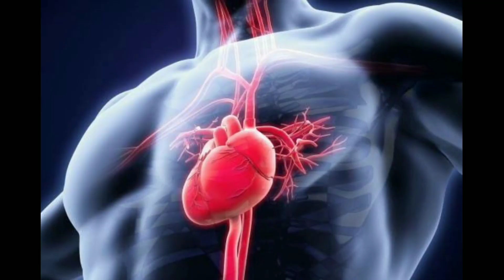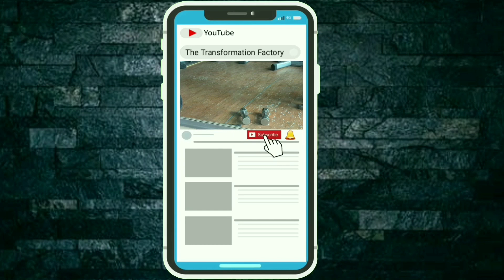Everything you need to know about YOHIMBINE fat burner || The Transformation Factory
1. AFFORDABLE RAW/CONCENTRATE WHEY PROTEIN (UNFLAVORED) - 1kg
• Nakpro gold

2. AFFORDABLE CONCENTRATE WHEY PROTEIN (FLAVORED) - 1kg

3. AFFORDABLE CREATINE MONOHYDRATE

4. Body fat percentage measuring caliper

5. Pull-up Bar for Home, Mountable, Adjustable in Length

Hope I helped you with this video. Keep supporting 💪🔥💪